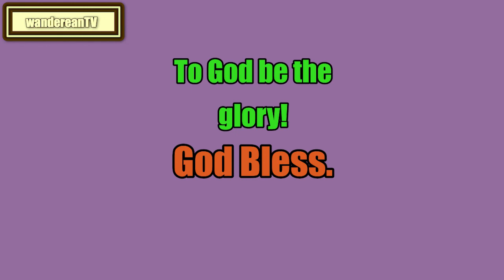The Art of Public Speaking - Chapter 6 || DALE CARNEGIE & J. BERG ESENWEIN